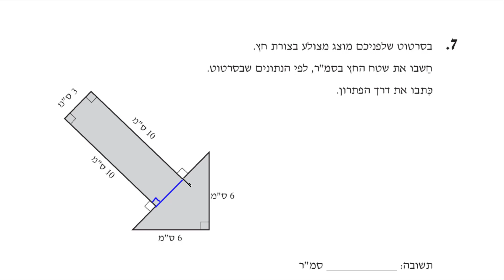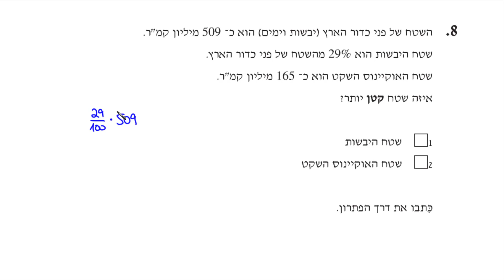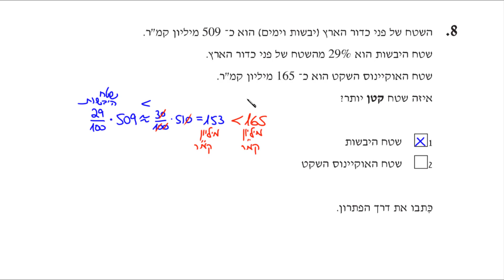מבחן מיצ"ב מתמטיקה | כיתה ח | תשע"ח 2018 | טור א | משרד החינוך | ראמ"ה | עמוד 7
מרכזי אימון של דני בן יצחק:
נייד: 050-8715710